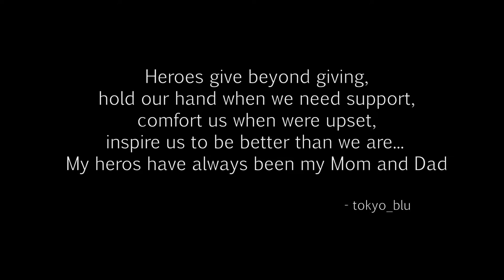Dying Light - Firebug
Thanks so much for coming back!
Today's episode is FireBug !!